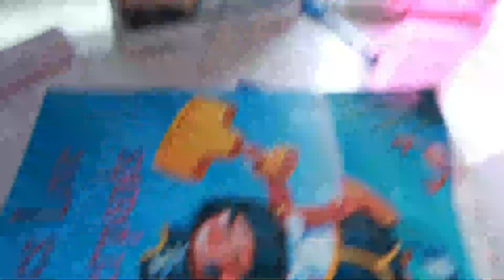I did the Gallon Challenge and you'll never guess what I learned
this week I took part in the gallon challenge to see what all the hype is about and if drinking that much water really makes a difference.